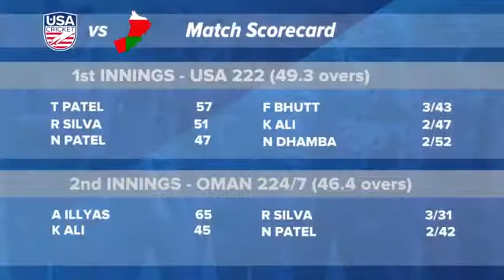USA v Oman, Match 3 Full Highlights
Hello Friends This Is Our New Channel That Will Blow Your Mind With USA Cricket..!!!